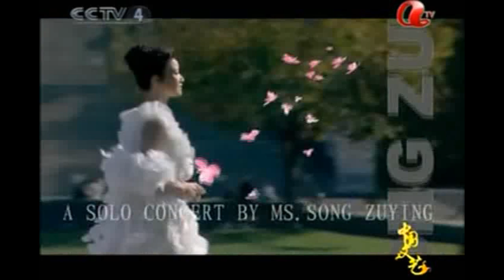MTV 梁咏琪 瞿颖 茉莉花